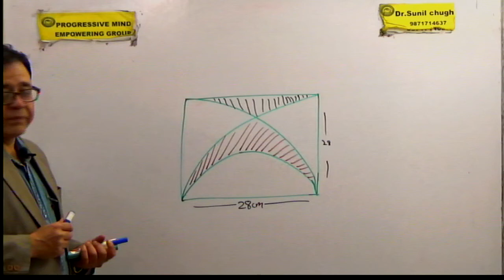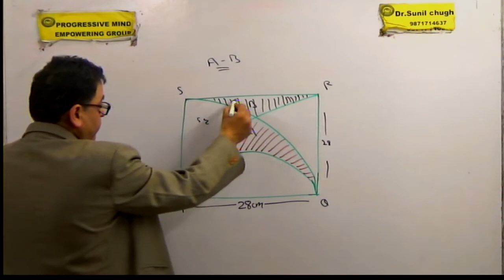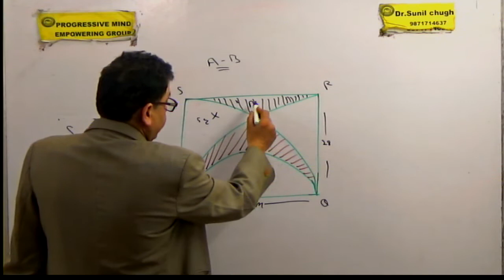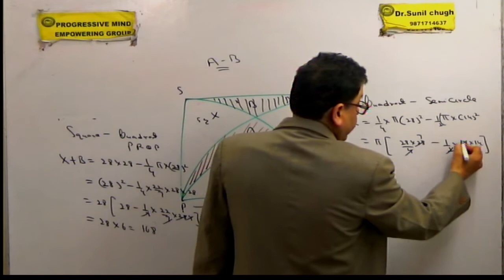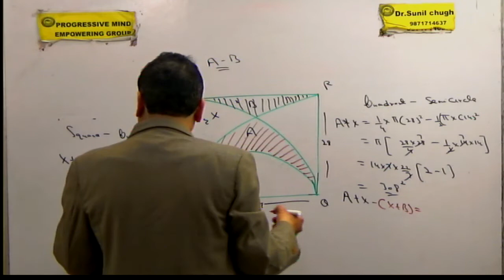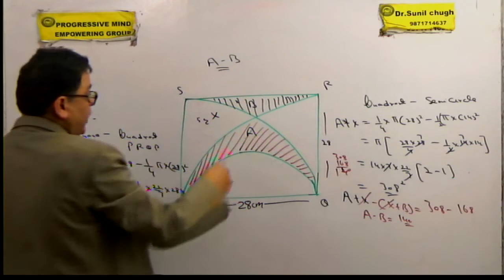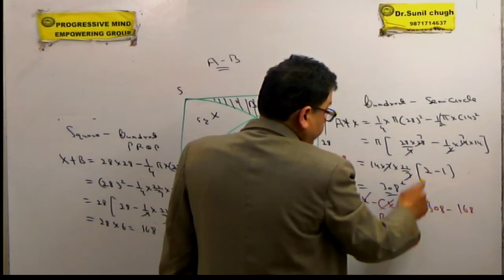SSC/CGL/CHSL Area related to a circle gud question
ज़बरदस्त /धमाकेदार/SMART Trick to solve Geometry with in seconds for SSC /CGL, Bank PO, Clerk exams is a video which explains you the shortest and conceptual way to solve quadratic equations. If you want to solve all the questions of quadratic equations in exams like SSC/ CGL, IBPS, SBI, RRB, RBI PO and CLERK exams then you must watch this video till end. Enjoy watc PLAYLIST FOR DETERMINANTS
Playlist for Sets & relation & function
Playlist for Trigonometry with short tricks XI
Playlist for Area related to circle ssc/CGL
Playlist for IIT maths short cut trickshing.
Category
Education